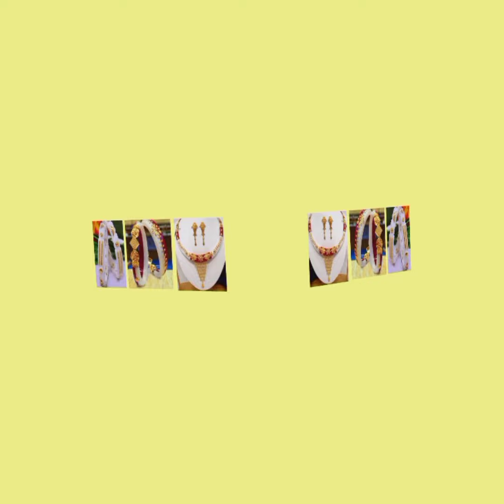22ct Hallmark gold Sankha bandai // Pola churi and Pola Necklace with gold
22ct Hallmark gold Sankha bandai ,  Pola churi and Pola Necklace with gold

Photo Credit: Jewellery Garden Pvt Ltd
                          Durgapur,    WestBengal,
                           India